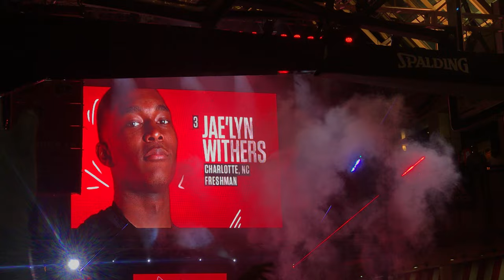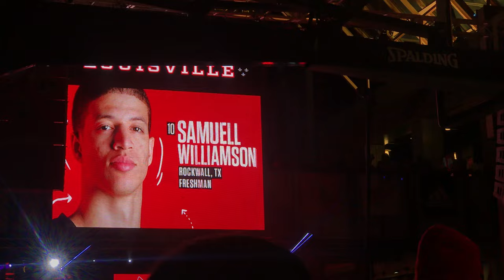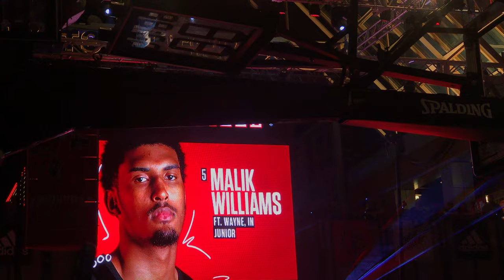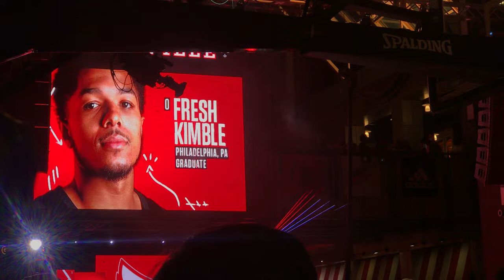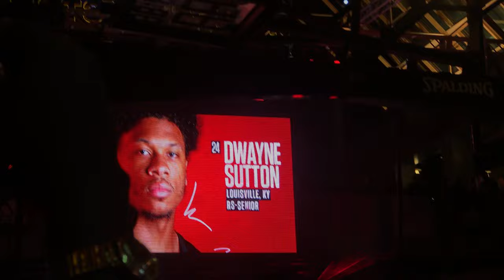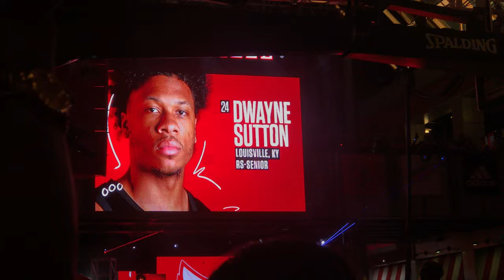Louisville Live 2019 , team introduction with Jack Harlow performance